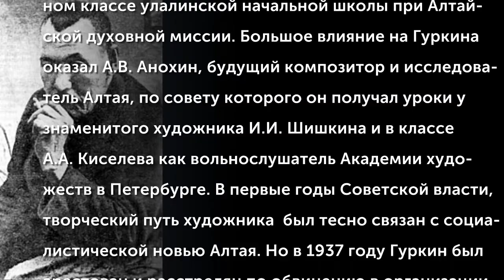Чорос-Гуркин Григорий Иванович (1870-1937)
Чорос-Гуркин Григорий Иванович родился 12 января 1870 г. в с. Улала  Бийского уезда. Учился в иконописном классе улалинской начальной школы при Алтайской духовной миссии. Большое влияние на Гуркина оказал А.В. Анохин, будущий композитор и исследователь Алтая, по совету которого он получал уроки у знаменитого художника И.И. Шишкина и в классе А.А. Киселева как вольнослушатель Академии художеств в Петербурге. В первые годы Советской власти, творческий путь художника  был тесно связан с социалистической новью Алтая. Но в 1937 году Гуркин был арестован и расстрелян по обвинению в организации подпольной националистической группы и шпионаже в пользу Японии. Реабилитирован посмертно в 1956 году.
(Музыкальное сопровождение: Анохин Андрей Викторович (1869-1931) - Красоты Алтая (Хан-Алтай, сюита)